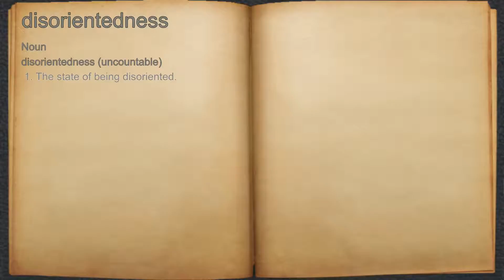What does disorientedness mean?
A spoken definition of disorientedness.

Intro Sound:
Typewriter - Tamskp